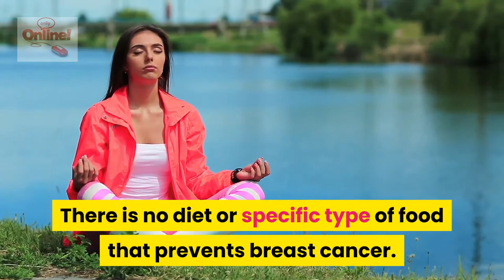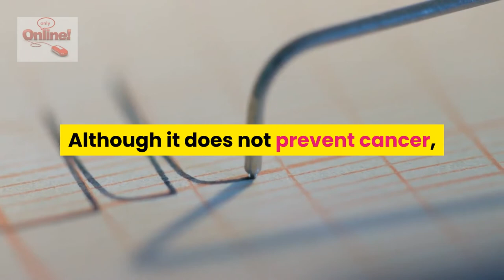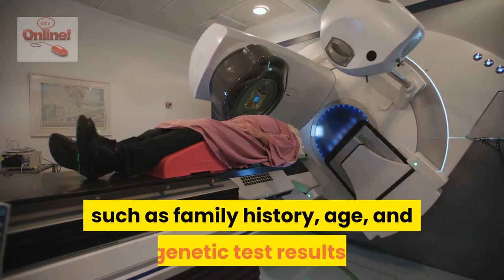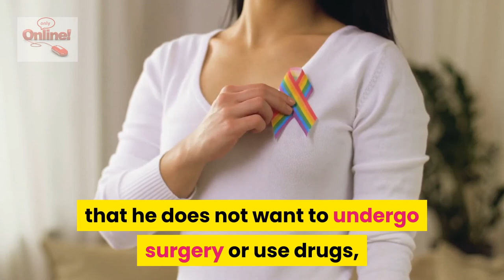breast cancer prevention methods